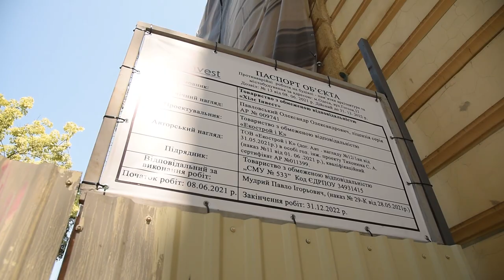Рятування Будинку Гоголя: на пам'ятці архітектури почалися протиаварійні роботи